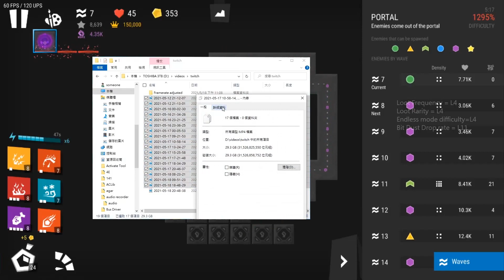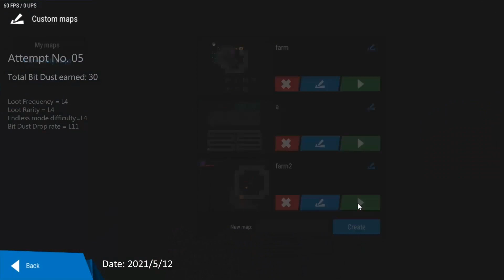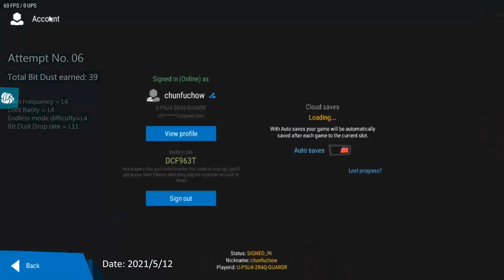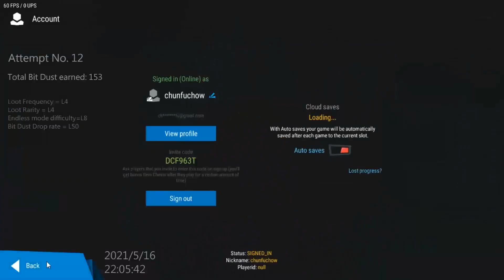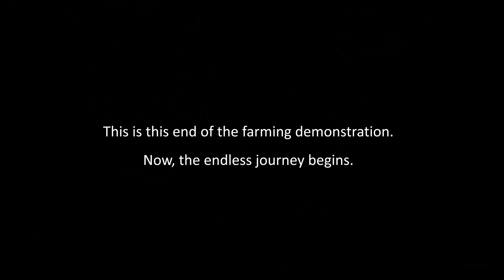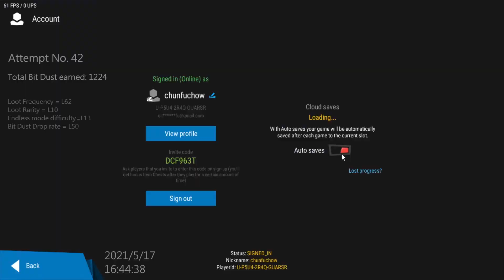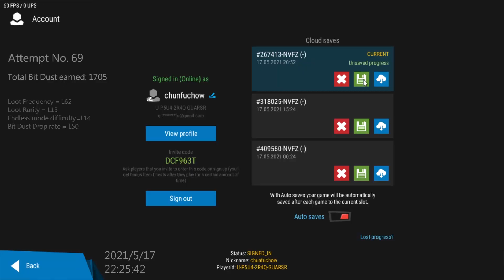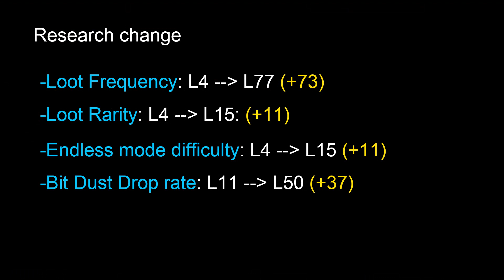Infinitode 2 Endless grind - Day 1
Although normal mode is less rewarding than before, the endless mode seems to be more rewarding. Hence, we will begin our endless journey.

1:08 Kisma - Fingertips [NCS Release]

5:00 Technopop_7b by TeknoAXE’s Royalty Free Music

12:34 Man in the Moon by TeknoAXE’s Royalty Free Music

16:34 Vexento - Masked Raver [NCS Release]